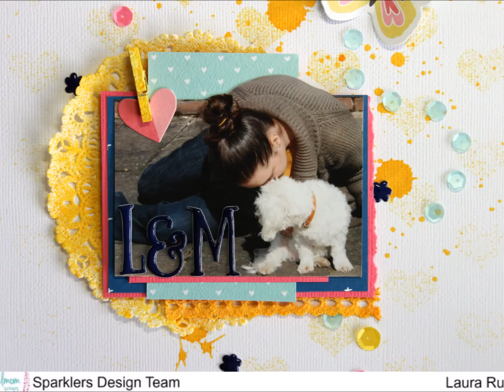Scrapbooking Process Video no. 17 - L&M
A layout for SpiegelMom Scraps July blog hop.

beadsbuttonsandbirds.blogspot.co.uk